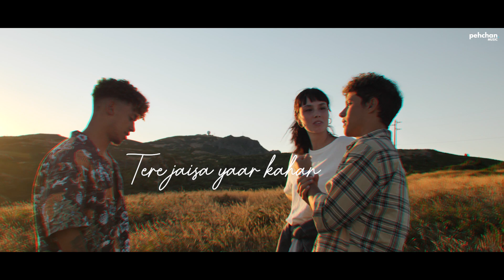Tere Jaisa Yaar Kahan (LoFi Mix) - Rahul Jain | Definite Music | Yaara Teri Yaari | Friendship Day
Friendship Day Special! LoFi Version of "TERE JAISA YAAR KAHAN" by Rahul Jain & Definite Music

Cover Song Credits:
Singer / Recreated By - Rahul Jain
Lofi Mix by - Definite Music

Original Song Credits:
Song: Tere Jaisa Yaar Kahan
Singer: Kishore Kumar
Music Director: Rajesh Roshan
Lyricist: Anjaan
Label: Universal Music India Pvt. Ltd.

Rahul Jain is a Bollywood playback singer, music composer, songwriter, and a live performer. He did his Bollywood debut with the movie Fever starring Rajeev Khandelwal & Gauhar Khan in 2016. He has also given his voice in the movie 1921, Song Name Aanewale Kal starring Karan Kundra & Zareen Khan directed By Vikram Bhatt & Spotlight 2, Produced By Vikram Bhatt. He is The Man Behind The Superhit Music Of Tu Aashiqui On Colors TV. Enjoy this beautiful song in his voice.